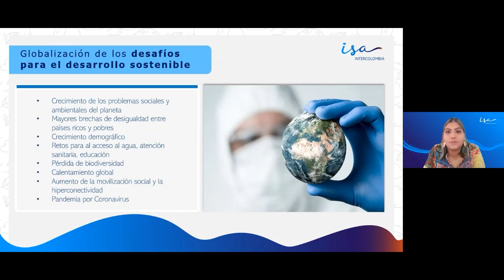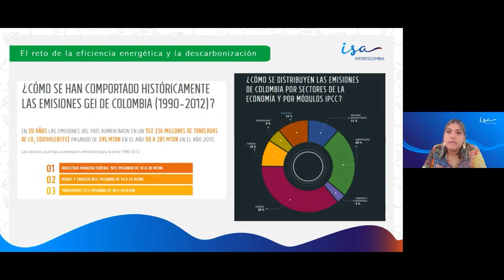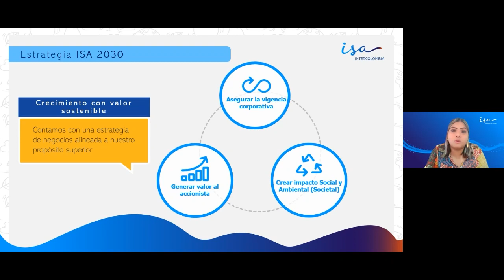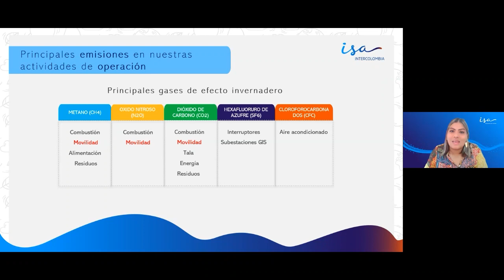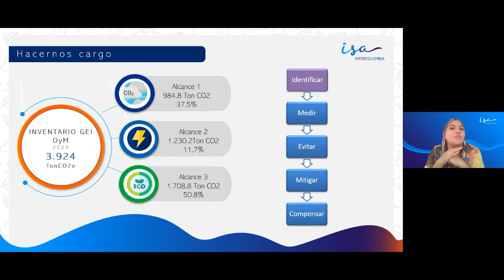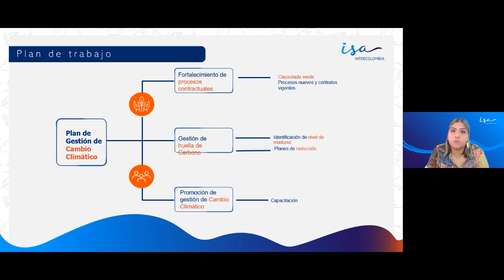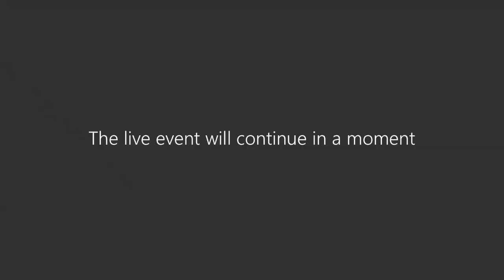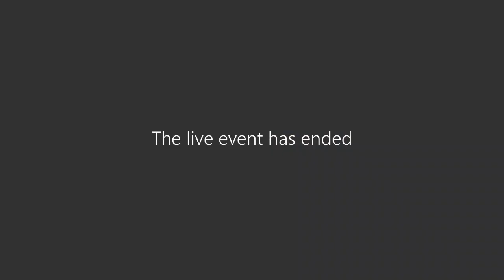Perspectivas de descarbonización en proveedores de transporte